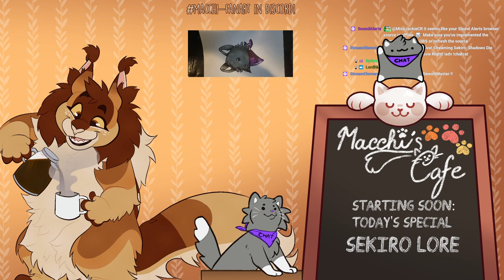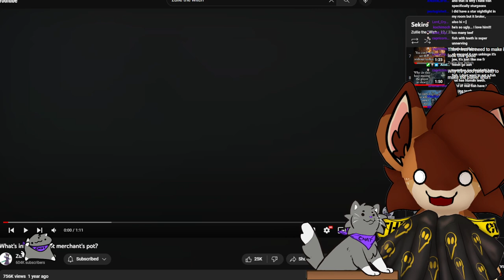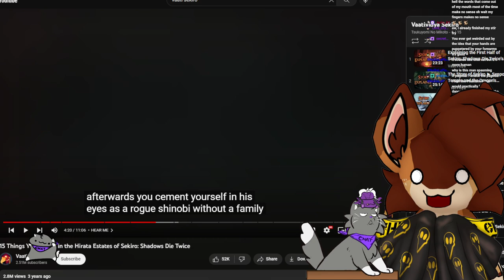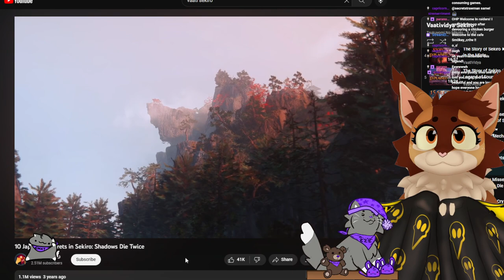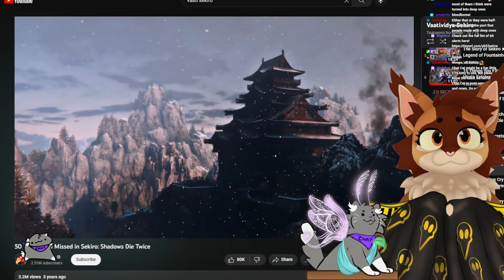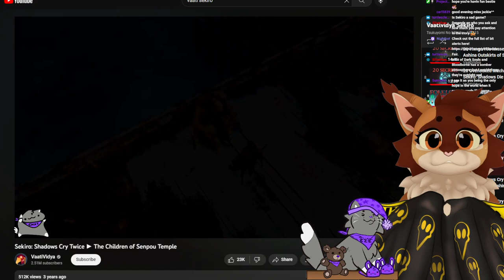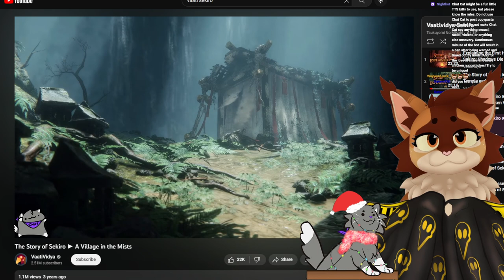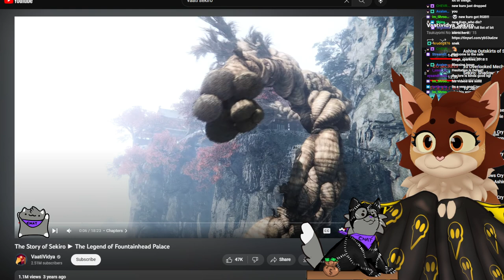Uncovering The Lore of Sekiro!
Learning all about Sekiro lore and cool game information!

Timestamps
02:07 Miss Jackie Appears
13:27 Zulie the Witch Channel Watching
58:29 VaatiVidya Channel Watching

I'm live on Twitch every Thursday-Monday with the occassional Wednesday stream! 8PM EST!